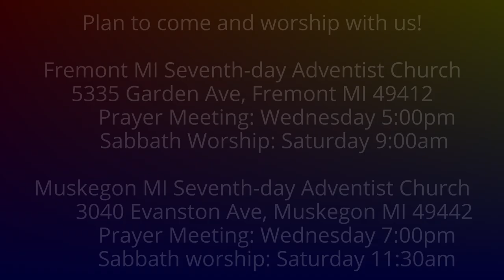The Weeping Prophet Jeremiah 51:59-64 Conclusion of the Babylon Oracles